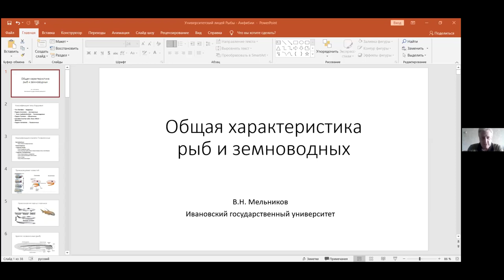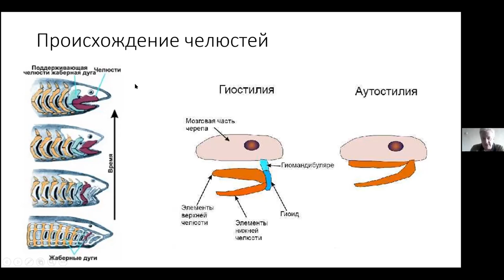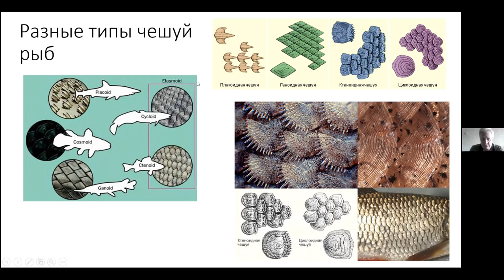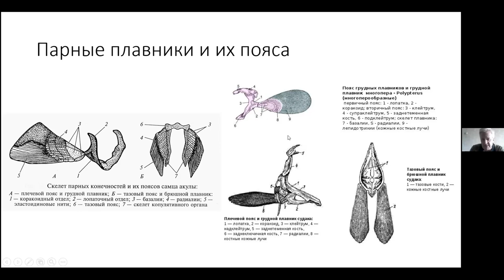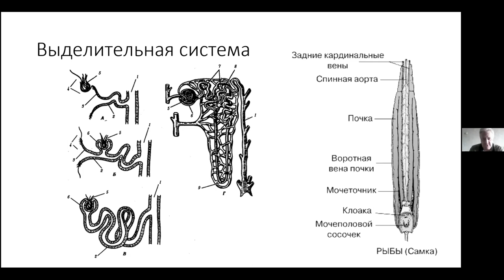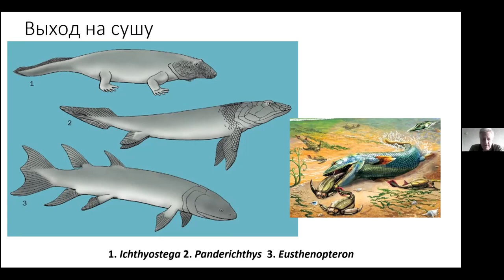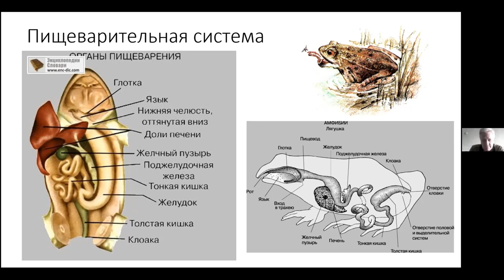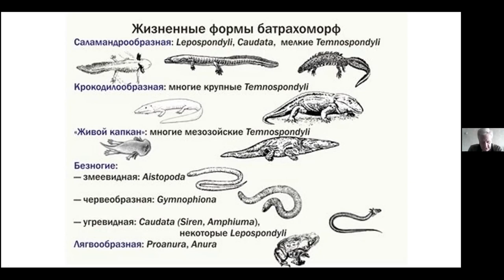Проект «Университетский лицей». ЕГЭ по биологии. Общая характеристика рыб и земноводных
3 апреля 2021 года вместе с кандидатом биологических наук, доцентом кафедры биологии ИвГУ Владимиром Николаевичем Мельниковым вели разговор о позвоночных животных, а именно о рыбах и земноводных.

Напомним, в рамках проекта «Университетский лицей» в ИвГУ реализуются бесплатные занятия по подготовке к ЕГЭ по математике, биологии, химии.